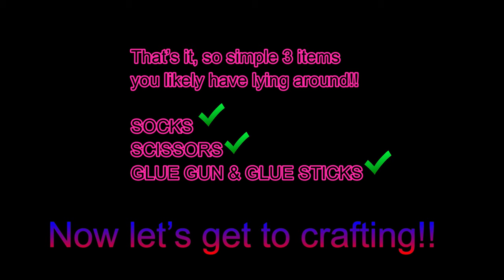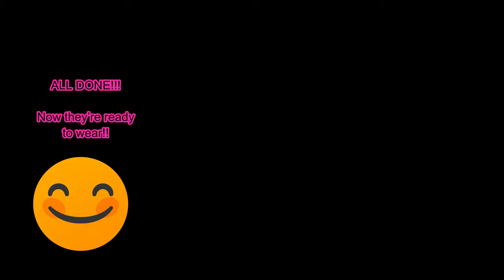DIY: Baby Knee Pads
What's up Tribe!!
Today our 8 month old started crawling. She needed some knee pads since we have hard wood floors. These can be expensive to buy for such a short use, so check out my DIY with things I found around the house!

You'll see couple challenges, family fun days and much more!
Come hang with DA Jones Tribe!!